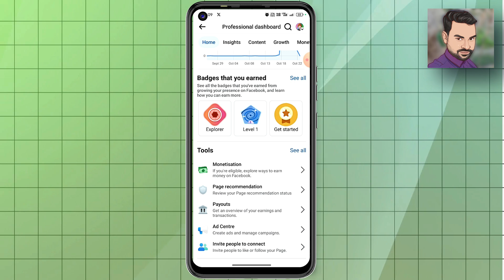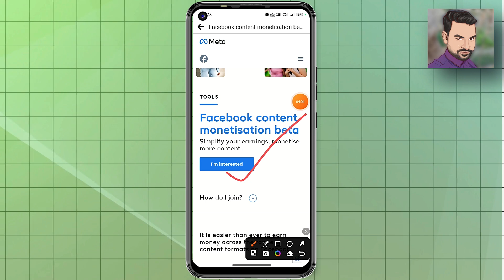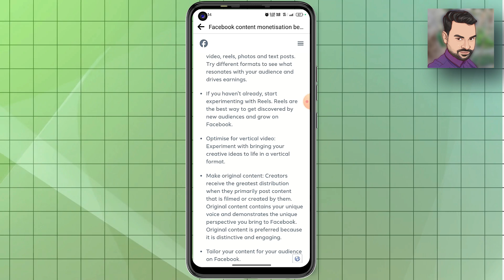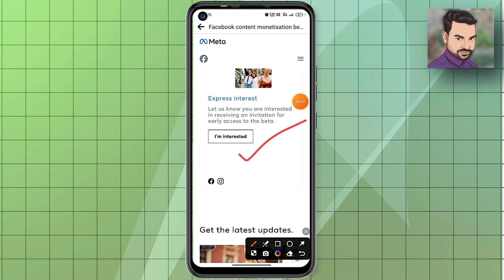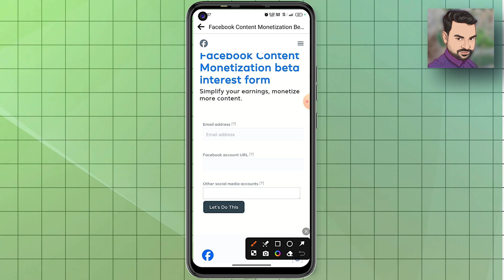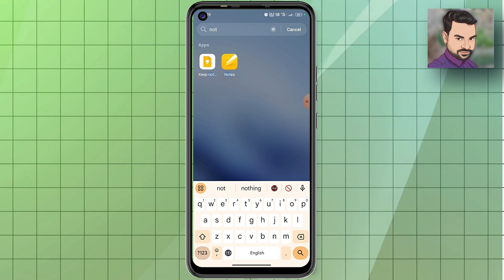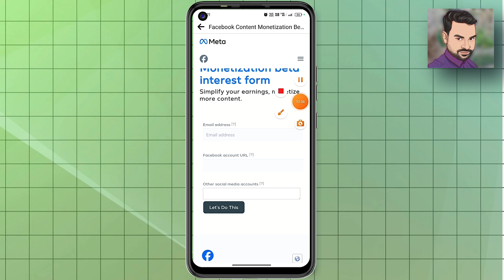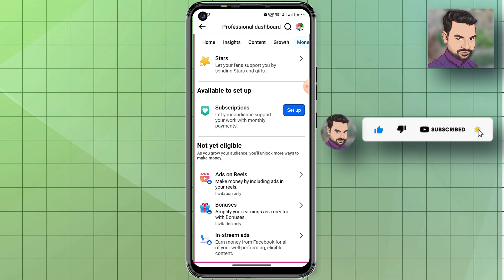जल्‍दी से ये सेटिंग कर लो । एक भी रूपया फेशबुक से नहींं मिलेगा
दोस्‍तो अगर आप भी इस सेटिंग को अभी तक नहीं किया है तो इसे अभी तुरन्‍त कर लो

जल्दी से ये सेटिंग on कर लो 🔥,कॉल आता है तो जल्दी ये सेटिंग कर लो,जल्दी से ये वाली सेटिंग करो,अगर मोबाइल डाटा जल्दी खत्म हो जाता है तो ये सेटिंग कर लो,जल्दी से ये सेटिंग on kar lo youtune khud bola hai,youtubers जल्दी से ये setting करलो,new youtubers जल्दी से ये setting करलो,phone जल्दी गर्म हो तो ये setting on कर लो 😲,यहां से आप पर कोई नज़र रखता है | जल्दी ये सेटिंग करलो | your phone camera ha*ked 100%